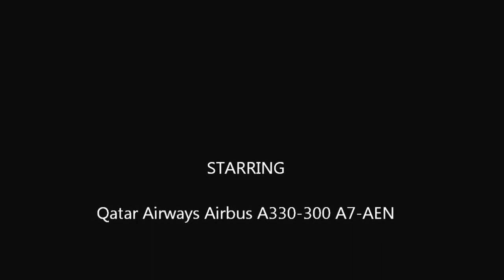Landing at Kuala Lumpur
Landing at Kuala Lumpur (KUL), on a Qatar Airways Airbus A330-300, arriving from Doha (DOH).
(in spanish)